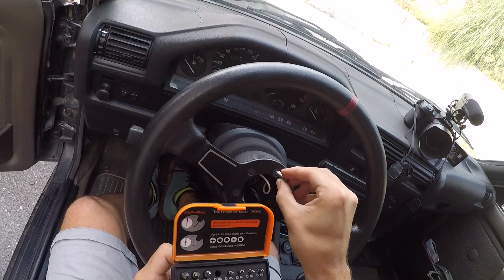DISTANZIALE VOLANTE A COSTO ZERO - come fare un distanziale volante in casa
La posizione di guida è al primo posto quando si vuole avere in mano la propria auto o qualsiasi mezzo si voglia condurre. Purtroppo modifica comporta modifica e, dopo aver sostituito il nostro sedile con uno più ergonomico, ci accorgiamo che la distanza dal nostro volante non è più ottimale ed essendo la nostra una vecchia auto, non possiamo avvicinarci il volante nemmeno con le regolazioni di serie. Ma siamo anche poveri, e quei distanziali da 100/150 € non li vogliamo acquistare perchè quei soldi ci servono per la benzina. Allora che fare? bisogna ingegnarsi.
Ho trovato una soluzione a basso costo che quì da noi in liguria è usata da molti per avvicinarci il volante con pochi centesimi dal ferramenta. Una soluzione durevole che non compromette la struttura e che vi aumenterà il confort di guida. Da provare! mi raccomando, non è legale quindi solo per track day!

Inoltre proviamo anche un attrezzo preso su amazon per togliere le viti spanate.

fatemi sapere cosa ne pensate anche delle nuove inquadrature con la cinturina da testa GoPro sponsorizzata da Chiara Martini ;D